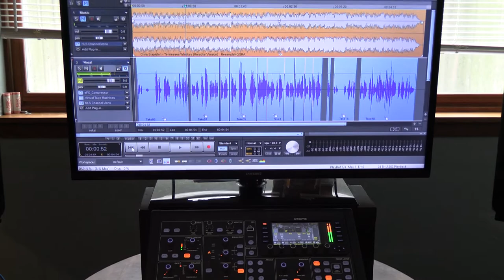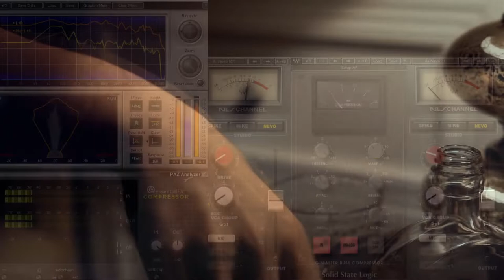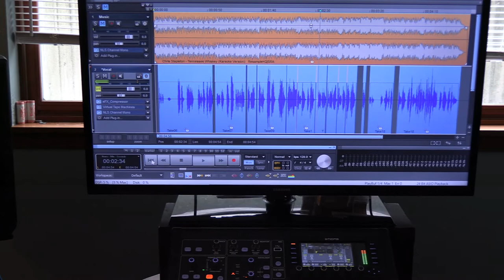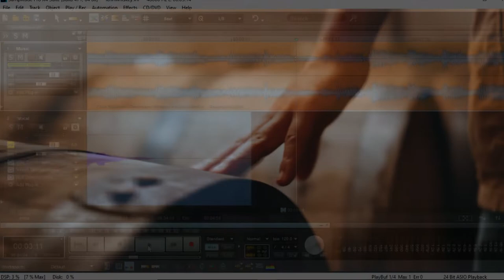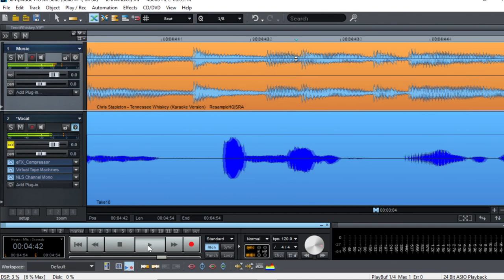Bobby Doyle singing "Tennessee Whiskey" by Chris Stapleton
Bobby Doyle performing in the studio.
Vocal Mic = modified Avantone CV12 with 6072a tube, RK12 capsule from microphone-parts:
Tasty Midas Pro preamp and mixed thru the Midas M32R live console.